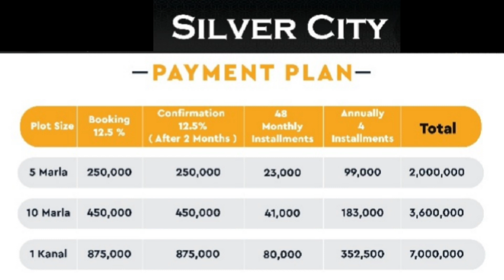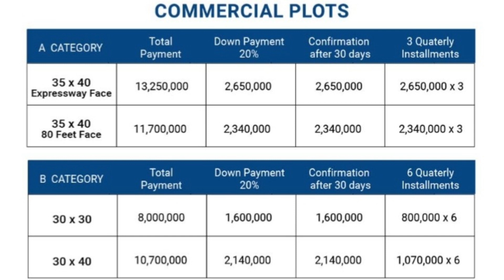Silver City Rawalpindi | Location Girja Road | NOC approved | Residential Plot | Commercial Plot